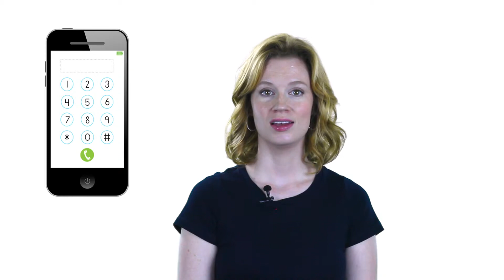MC9: Phone Dialing